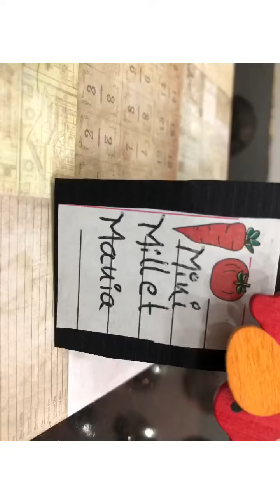Immunity booster| Yoga Kashayam (Rasam)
Here is a simple recipe for making an immunity booster powder with easily available household spices. The benefits of using this immunity booster is: helps develop human immune system, better digestion and develops lung functioning.